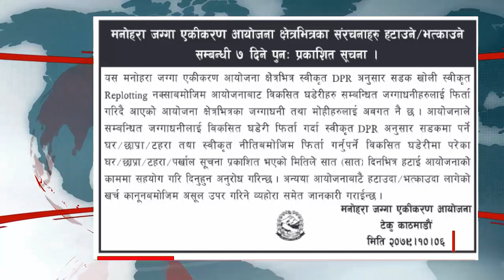ओलीलाइ बिमलेन्द्र निधिले फर्काएको मुकतोड जवाफ बन्यो क्षणभरमै भाइरल, घरनै भत्काइदिने चेतावनी Kp Oli